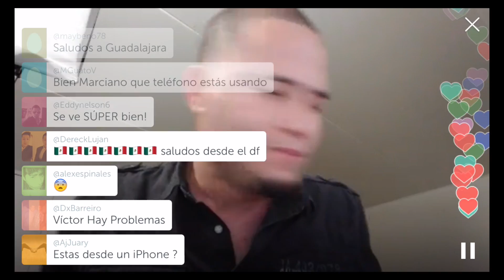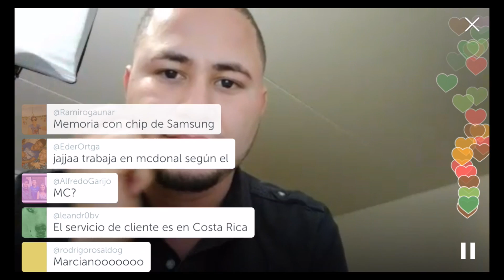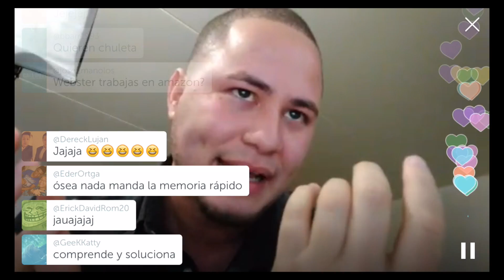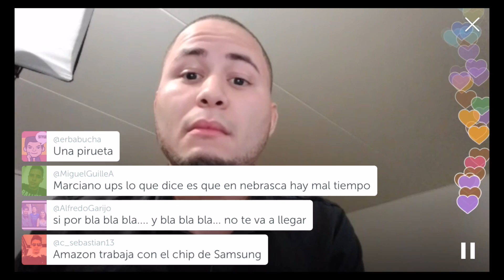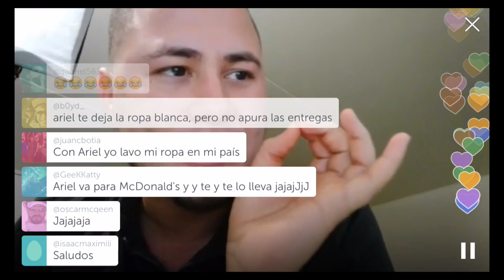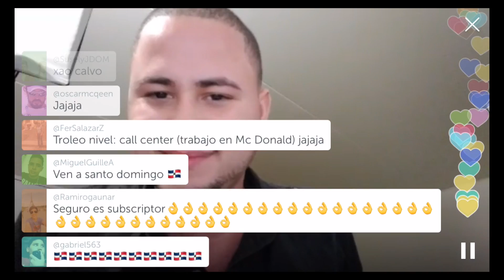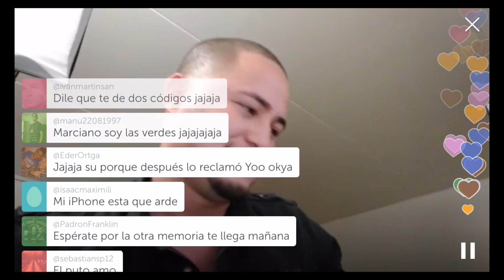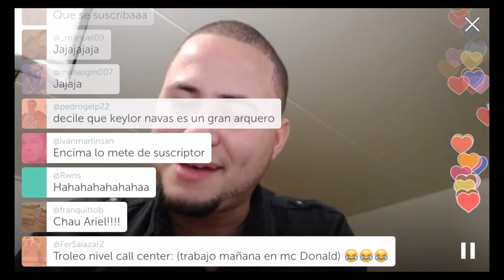LLAMANDO A AMAZON POR MEMORIA PERDIDA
Chicos quise llamar a Amazon para preguntar por mi memoria y así sucedió esta historia!

Ya probaste nuestros servicios de desbloqueo MUNDIALES? - Aquí les dejamos la información -

8PM hora COL, ajustar sus relojes!
MarcianoCast sube a iTunes todos los LUNES y JUEVES en la noche!